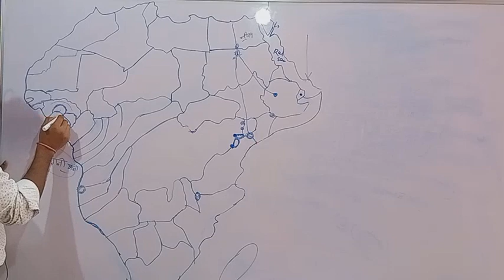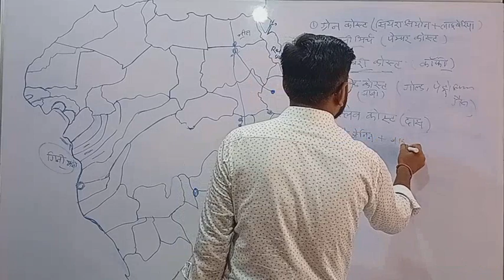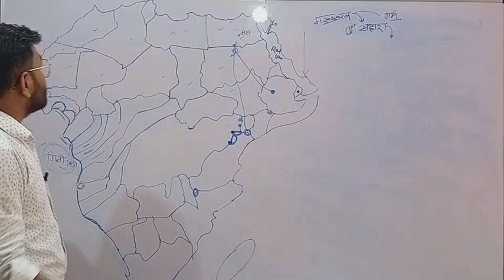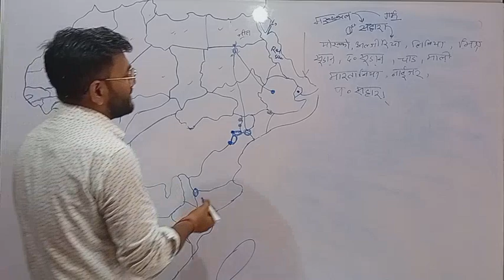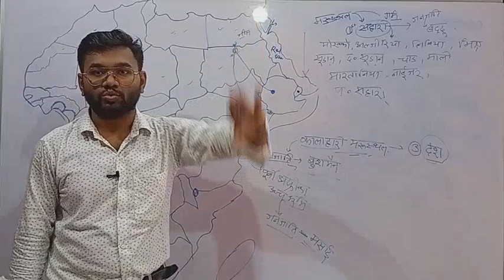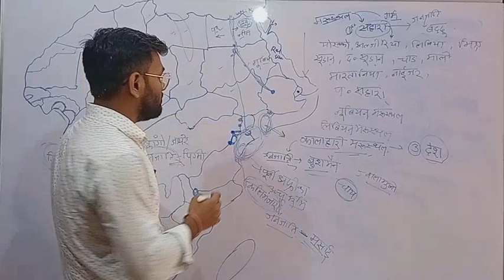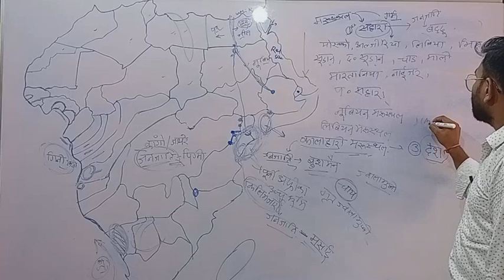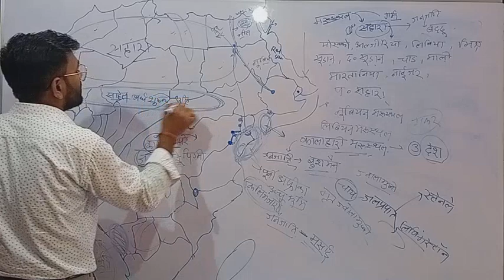Africa Continante Mapping Class अफ्रीका महाद्वीप मैपिंग Part 05 By Avinash